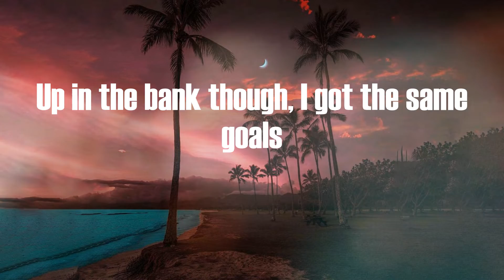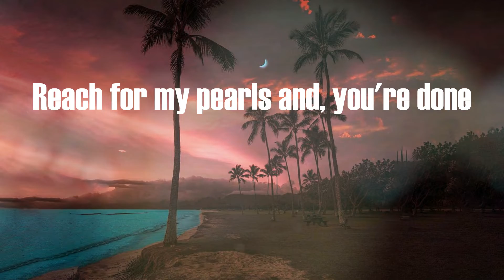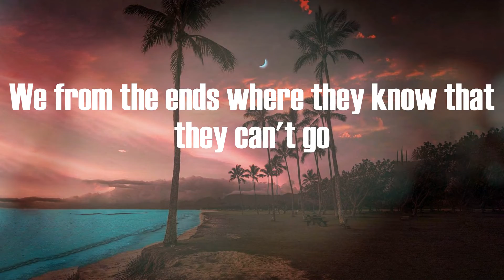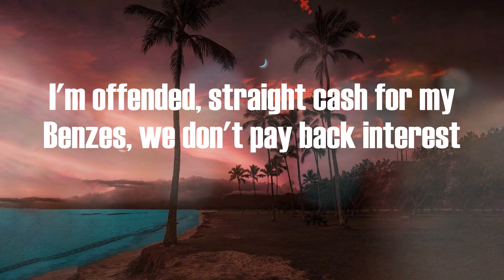BIA - LONDON (Lyric Video)